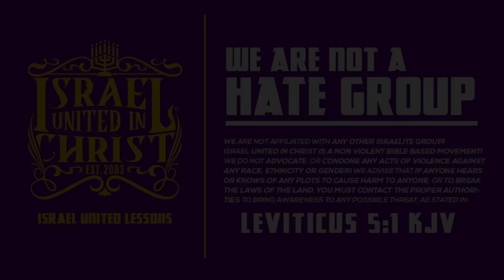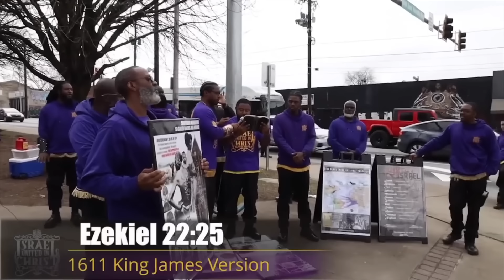Black Christians are the BIGGEST coons‼️